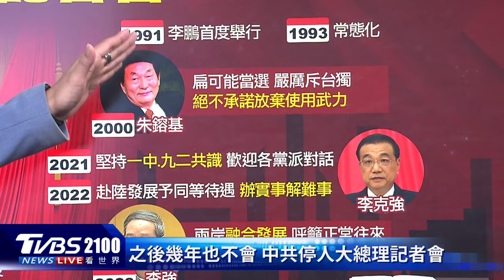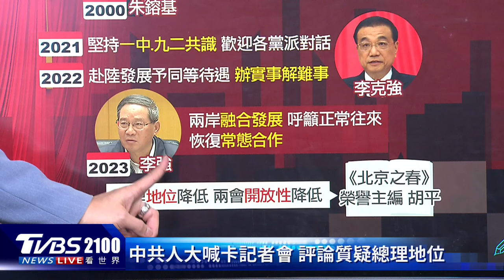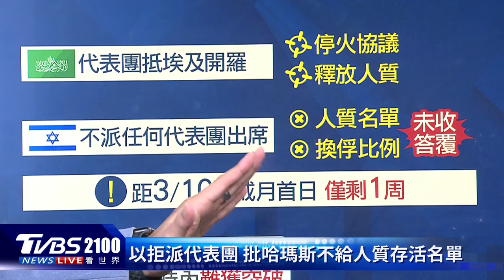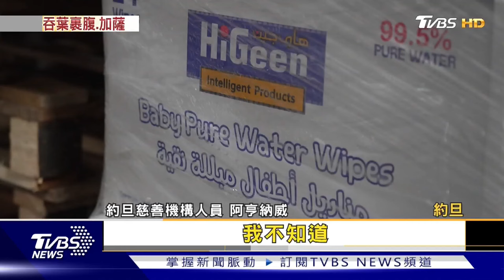以色列國防軍狂轟加薩南部 被控24小時奪近百命 間諜衛星拍到金正恩官邸｜TVBS看世界PODCAST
以色列持續對加薩南部進行空襲，包括拉法和甘尤尼斯被轟炸，加薩衛生部指稱，24小時造成90人不幸死亡。韓國發射「軍事偵察衛星一號」順利傳回衛星影像，不只清楚拍攝北韓平壤市容，甚至還拍到金正恩的官邸。主播彭志宇帶您一起來看看。